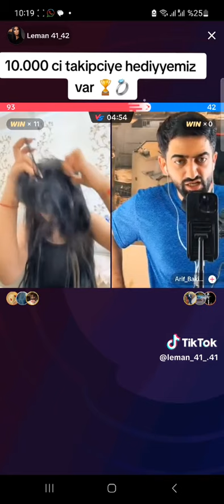Canlida Delilesdim Birden Bire - Leman TikTok Official